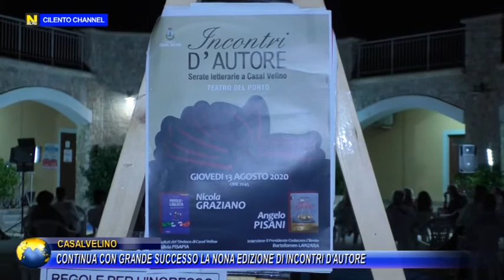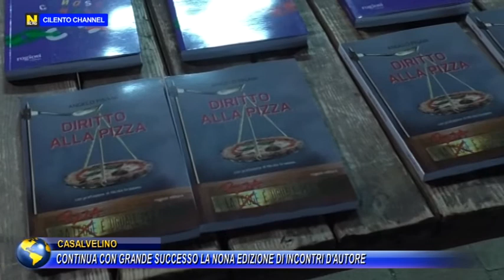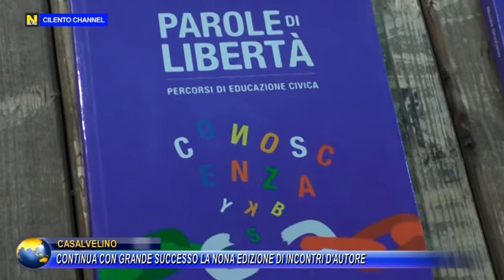CASALVELINO CONTINUA CON SUCCESSO LA 9 EDIZ DI INCONTRI D' AUTORE